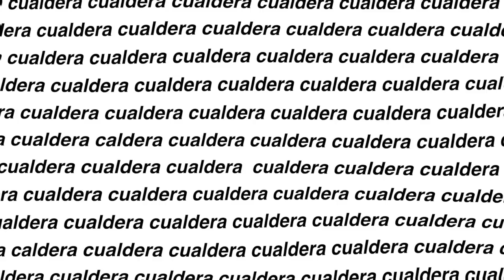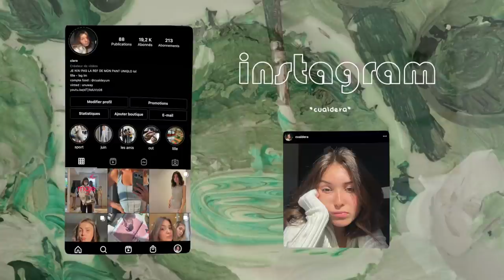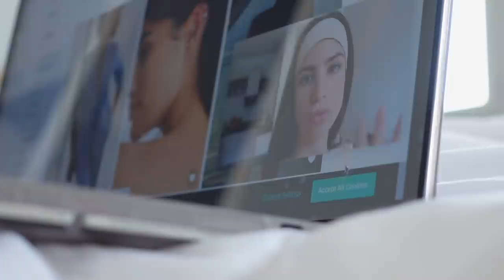LOOKBOOK : MES TENUES DE LA SEMAINE - vlog et covid edition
1 coque burga achetée = 1 coque burga offerte grâce à mon lien ;)

je vous invite à commenter pour aider la chaine à se developper les loulous ;)))

yo! dans cette vidéo à moitié vlog et lookbook haul je vous montre quelques tenues sympa
j'espère qu'il vous plaira ahah :)

alors pour vous aider :

bas : tapez "pantalon uniqlo" sur vinted et patientez les amis ahha

ootd 2 :
haut : tapez "chemise noire transparente" sur vinted et checkez

chaussures : tapez "mules plateformes noires" sur vinted ahha

ootd 4 :
haut : tapez "body côtelé noir zara" sur vinted

si vous êtes pas fan des collabs et des partages, a chaque fois que j'en fais je le spécifie dans la vidéo et je le rajoute dans la légende - vous n'avez qu'a passer les loulous

00:00 : intro :)
03:10 : unboxing
03:40 : ootd 1
06:40 : ootd 2
11:05 : ootd 3
15:20 : ootd 4
16:45 : ootd 5
19:55 : goodbye ;(

code my protein : CUALDERA